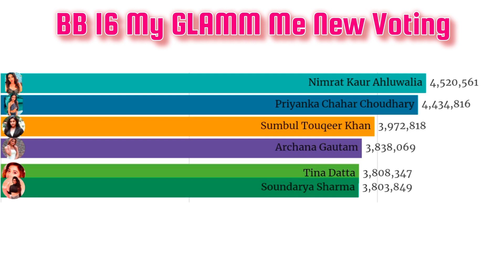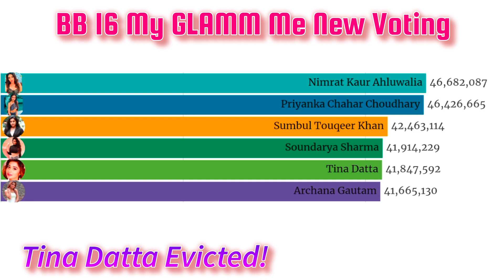Bigg Boss 16! My Glamm me Phir chla priyanka ka jadu !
boss, bigg boss season 16, bigg boss 16 live, bigg
boss live, biggboss16, biggboss, bigg boss live
feed, Bigg Boss 16 Promo, Bigg Boss 16 Promo
Live, Bigg Boss 16 Starting Date, Bigg Boss 16
Live Streaming, bigg boss contestants, bigg boss
16 contestants, bigg boss 16 contestants list, bigg
boss 16 contestants promo, bb 16 live, bb 16 promo,
bb 16 live streaming, bb 16 promo today, bigg boss
16 colors, bigg boss 16 colors tv, bigg boss 16 voot,
bigg boss 16 voot live, bigg boss contestants live,
bigg boss 16 contestants full list, bigg bOss 16 live
feed, bigg boss 16 voot live, bigg boss live 16, bigg
boss 16 Iive streaming, bigg boss 16 premier, bigg
boss 16 episode, bigg boss 16 episode today, bigg
boss 16 today, bigg boss 16 today promo, bigg boss
16 promo today, bigg boss 16 episode promo, bigg
Credit:-